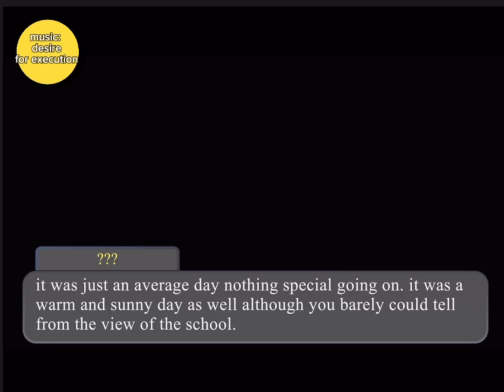Danganronpa LOD | Prolouge | Episode 1 | Akkio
It’s finally out! Don’t worry to everyone who made ocs for the fangan most if not all ocs will be shown in the next episode! I just thought showing Hiroshi would be best for now. So yeah hope you guys enjoy this fangan!